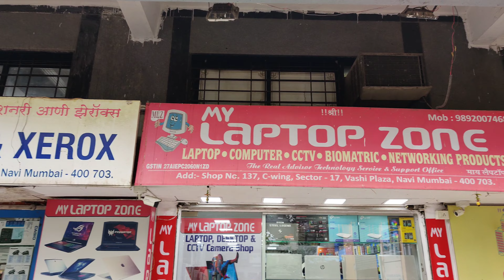प्रचंड Traffic मधे खाल्ली दाबेली 😋 | Kalyan-Shilphata Road | New Mic🎙️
This is my new Marathi YouTube Channel.
In today's Vlog I have bought new Mic for my dslr.

Car Asccessories:
Pratik Car Accessories Siddhi vinayak building sector.19c Shop No.2 Plot No.29A, Vashi, Navi Mumbai, Maharashtra 400703

Boya M1 mic:
My Laptop Zone Shop No. 137 Ground floor, C Wing, Vashi Plaza, Sector 17, Navi Mumbai, Maharashtra 400703